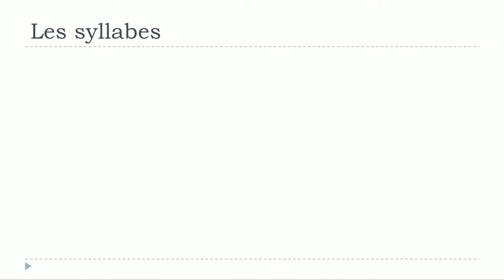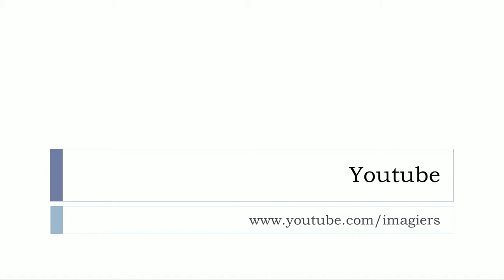学法语 # 看影片學法語片學法語 # # Les syllabes